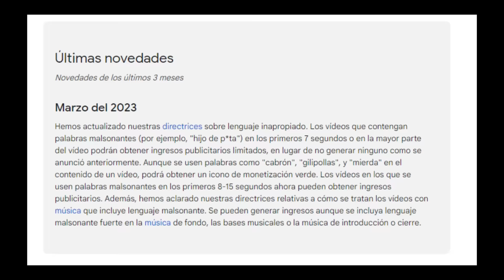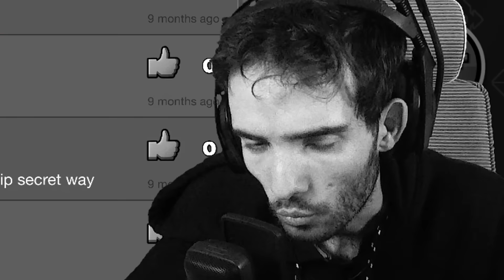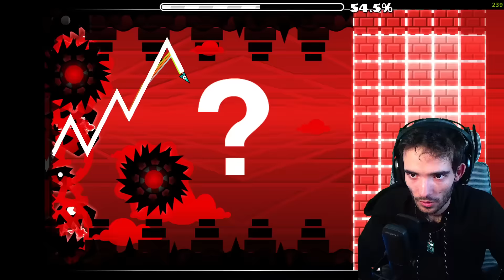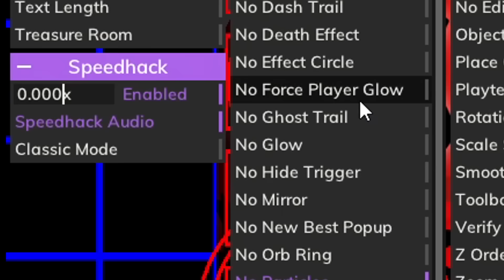DICE SER IMPOSIBLE, TE DEMUESTRO QUE NO LO ES (Geometry Dash)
En este vídeo tenemos niveles imposibles en Geometry Dash. ¿Es esto realmente imposible o no?